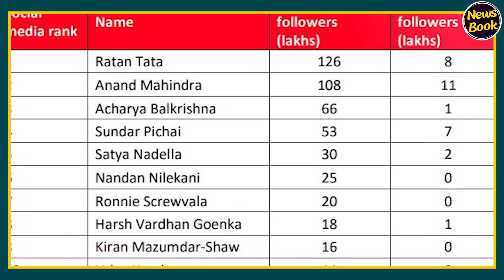ratantata ने अपने इस रिकॉर्ड से जनता का जीता दिल और anandmahindra को छोड़ा पीछे...